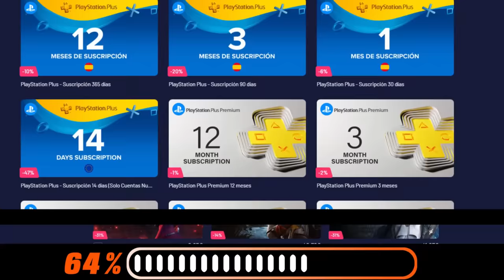¡ACTUALIZADO! GTA 5 Online TOP 8 MEJORES COCHES Del BENNYS! 2023-2024 TOP GTA ONLINE | Mystic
🔴MÁS INFORMACIÓN:

Mateo
El_jaar
Diego tol
chemi
Christian vasquez
mario sandate
Maximo kyouma
Pastel fachero
sr.rey99
Jayt24
Alan tambriz
Chinocr
Ian hernandez
adsksdksdjksd
Ghost
Elimio Guerra
Fyus
Zuriel Garcia
Brandon Ascensio
Max
victorm
798Agus
Luis jaaziel
Jonas
Emiliano Arteagaguti
chrstian chavez
Mauricio
Clemente davila
Jared MX
Sietee
EmanueeL
Kisorx
Zolag_karp
TheDavidFn
extra240_toxic
Dilan
shadowlucifer
kobal
franquito
ivan
panconpalta
Carmen Ortega Monrabal
PITINTOTHE
txema alcapone
el roker
Alexander Villanueva
E-X-E-C-U-T-I-O-N-📡☠️
Mateo llamazares
Héctor Becerra
jhostyn Ibañez
xAlexis MH
jhoel cruz Verá
Nox Fx
Yael flores
Luis murillo
Luis 18
Jaiem moran reyes
alex
EL ESTIBI
reszytx
Manu romero
Melisa Henao
UnderBROmc
Juan salazar
Shadowlucifer
Gabrielyt
Facha hernan
POPEYE YT (OFICIAL)
xx Benjaxx
JORGE TIRADO TALLON
VlDarkLvx
Pedro Pena
Tomas HD
_ByFran2003
Luis_YT
Pedro Julio
Isaac Brito
Pan con Palta
Kode 23
Joao
BriskRug3
Julian Maceiro
Cristian Gutierrez
Hyp3rBoi
Pool YT
Tas_asfra
Karin zele
Miguelito Vidal
Salvador Leon
Karina Olguin
Juanox 3000
MR Terodactilo
Marvalber6878 Gimenez
SILX uwu
Manfred
Aizen Hollow
Richardjr22
HumbertoMTZ
MarcosZupa
AgenteAngel
JVEUHAA
Miguel Andrade
Istar Jvier
Djay
LLeonard Masip
Jovanymm
Giancarlo Calzolari
Alvaro Cuellar
Yodi Ampudia
Morgan
Alexis monyorni
Alex
Zando King
Paul Aragon Diaz
dHenBRUTO
Vene Gordillo
sexsoneytor
Mr TACHAS
Nohaila skaf
Kevin Oscar Garcia
ASESION VBR
Antonio Luna
XXDANIEL1001XX
HAIZAM G
Ronaldo Estrada
TobioAtom
HerHexy
VeneGordillo
Santiago Tadei
MARTIN
THE MATRO
Santiago
Cjp_Brian
SACAHRIEL LOPEZ
Dark
videos extraños al reves
jorgeihgl__25
INFINITUM
__Raul
Cozzy cuz
CACHAZFLOW51
Rocio Pastelito
asdghash
Julio ST
Dilan Olivares
Xamir Perneth
Kifflom
aeiou
daniel reyes
SIR LION KING
SteezyOG420
LilErin
Ender 908
Planet Scarlett
JOSU3 YT
shadow
Execution
Chihuaha obito